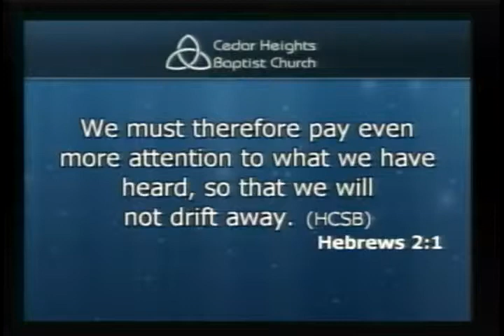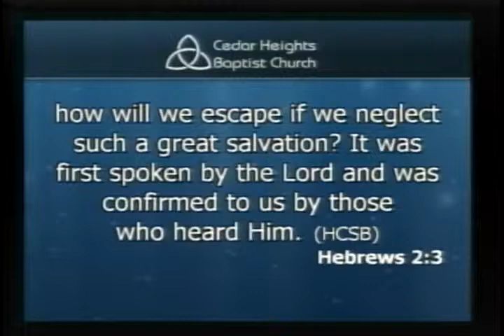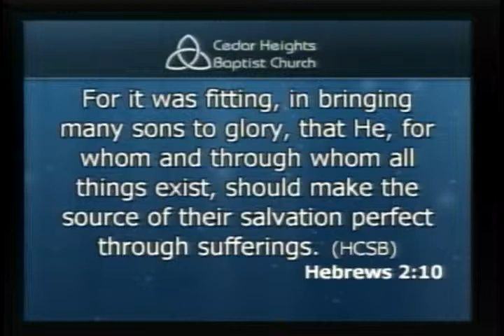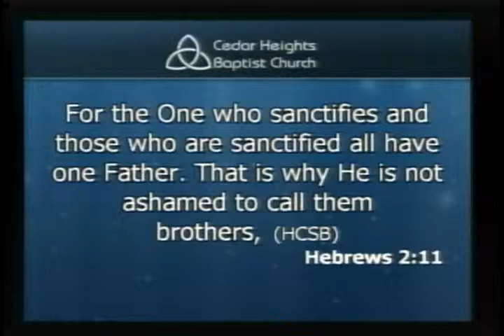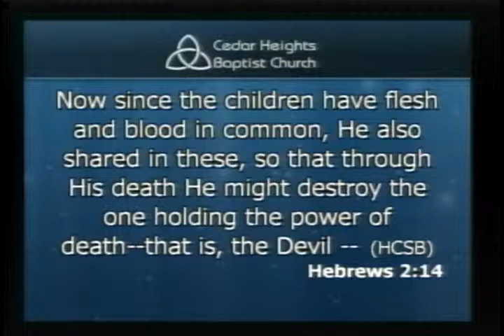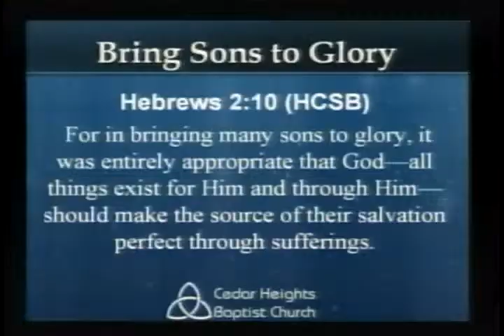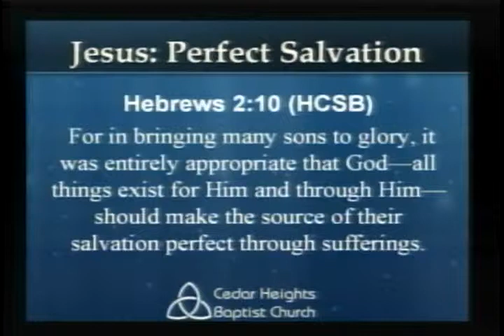Jesus: Captain of Salvation - Hebrews 2:10